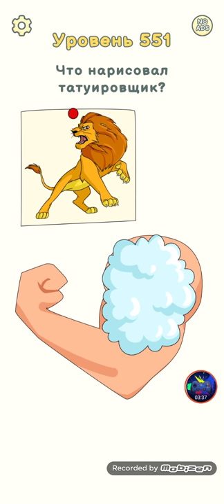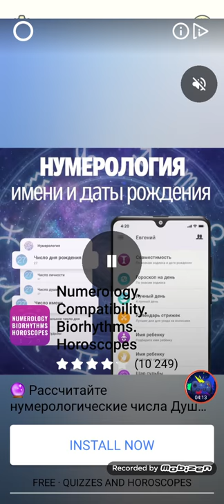Dop 2 Delete One Part Level 541-560